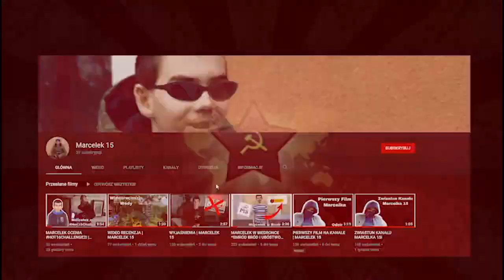DLACZEGO WARTO ZAGŁOSOWAĆ NA... RAFAŁA TRZASKOWSKIEGO | MARCELEK 15 #5